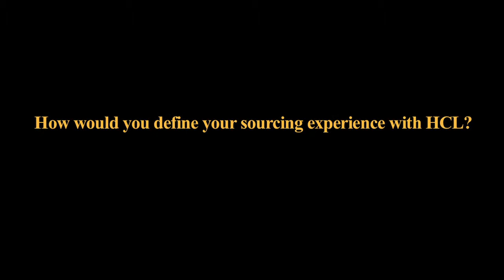How Would You Define Your Sourcing Experience?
Avago Technologies, Old Mutual Wealth Management, Purdue Pharma, Cummins and Cathay Pacific define their sourcing experience with HCL in this video. Watch this video to know how these winners of ValueHonors 2011 Awards (underwritten by InformationWeek) achieve game-changing results through their successful collaboration with HCL.